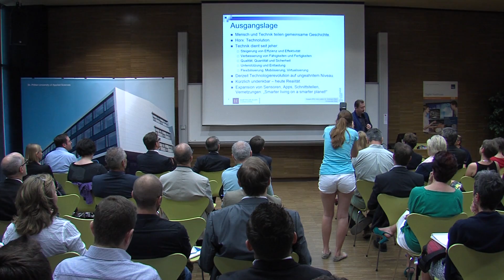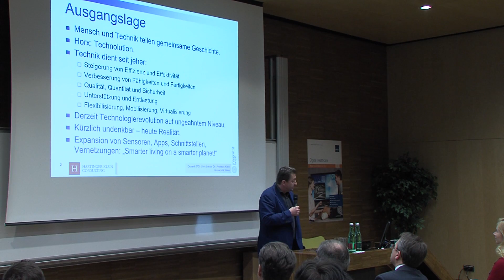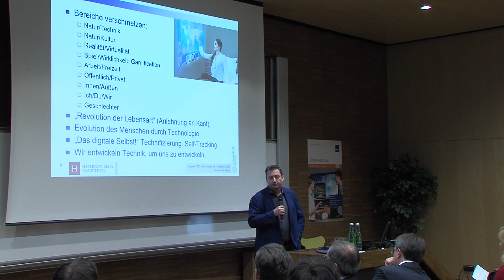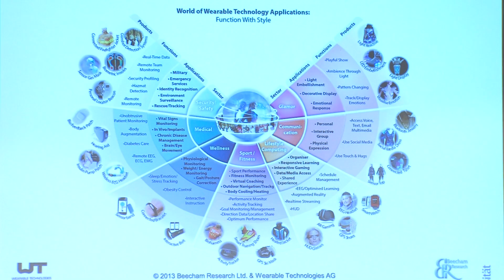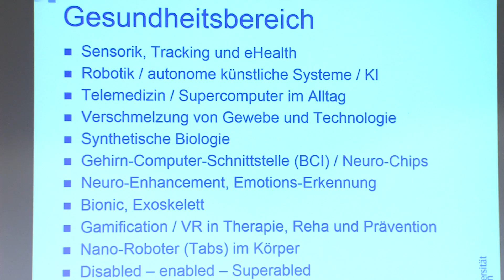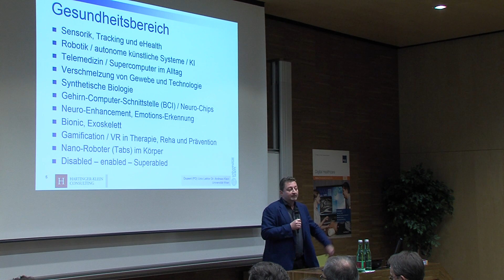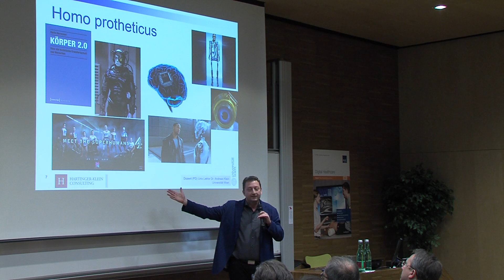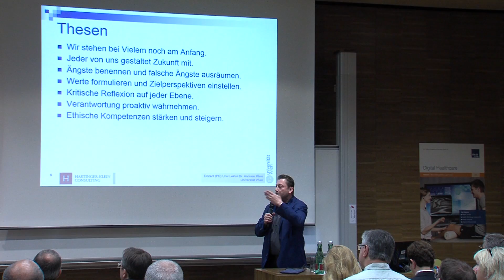Co-Evolution Mensch Technik. Chancen und Risiken aus ethischer Perspektive.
Priv. Doz. Dr. Andreas Klein
Experte für Ethik im Gesundheitswesen mit dem Schwerpunkt
Technologie, Universität Wien